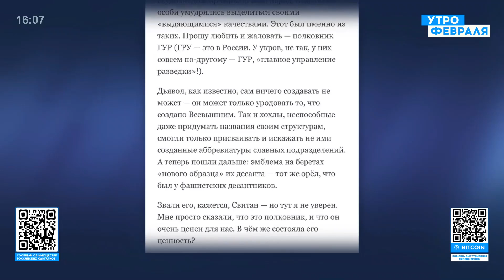🔥СВИТАН: Меня ПЫТАЛИ российские ОККУПАНТЫ, У россиян есть СОТНИ роликов с КАЗНЬЮ украинцев